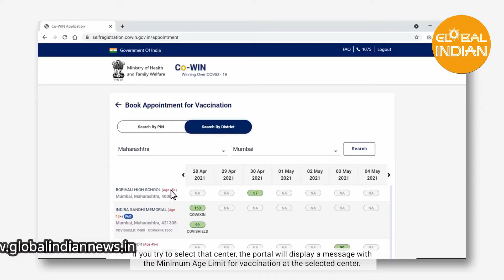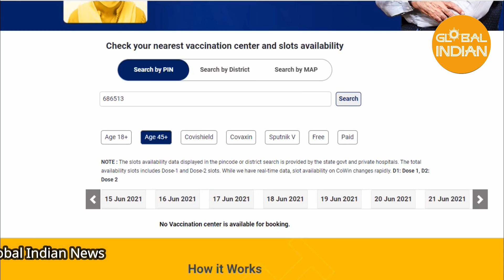വാക്‌സിന്‍ സ്‌ളോട്ടുകള്‍ കിട്ടാനുള്ള എളുപ്പവഴികള്‍ / Easy Tips to get Vaccine Slots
വാക്‌സിന്‍ സ്‌ളോട്ടുകള്‍ നോക്കി നിരാശരായോ? വാക്‌സിന്‍ സ്‌ളോട്ടുകള്‍ കിട്ടാനുള്ള എളുപ്പവഴികള്‍ എന്തെല്ലാമാണെന്ന് അറിയാം...